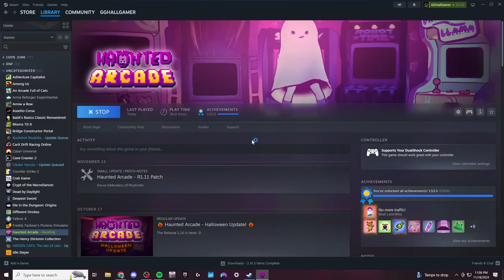Haunted Arcade - Halloween Patch 1.11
Very minimal in terms of new content, but I was able to identify a few bugs that are either new or haven't been found yet. I'm really not sure.